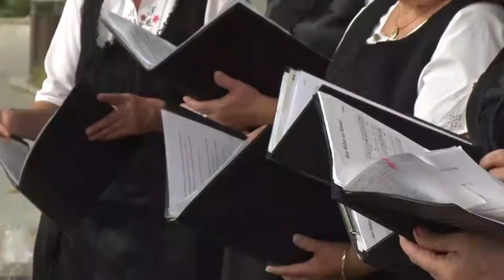Bonyhádi Napló - Bonyhád 20200925